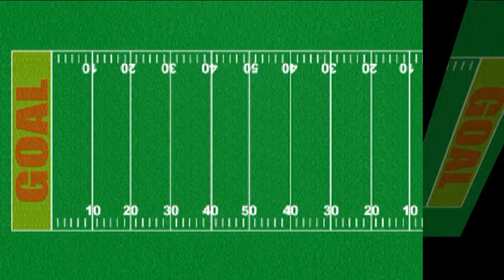TERMITES HIGHLIGHTS 2014